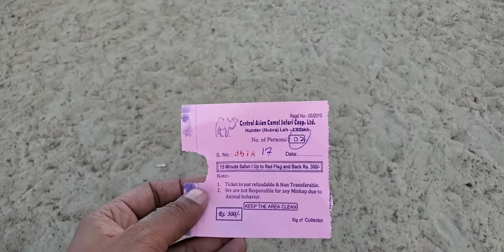Nubra valley ladakh | nubravalley |sand dunes hunder | ऊंट के झगड़े में लड़की गिर गई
Nubravalley ladakh,
nubra vally,
hunder sand dunes ,camel ride wonderful day today.

   hi friends,

travelers the nice group aapka swagat karte he,

  aaj ham nubravally me hunder ke sand dunes,  double humb camel and beautiful mountains dekhenge jo ki bahot hi khubsurat  he,
   hunder, sand dunes jane ke liye sham ka time best he.
    aaj ka vlog jarur enjoy kare,

   ek bar visit jarur kare,

           The pass is on the Ladakh Range, north of Leh, and connects the Indus river valley and the Shyok river valley.

 hamara YouTube channel travelers the nice group aapko aishe hi video share karte rahenge,
  aapko hamara video pasand aata he to hamara YouTube channel travelers the nice group SUBSCRIBE jarur kare sath me bell icon bhi press kar de taki aapko aishe hi video milti rahe.

@travelers The nice group